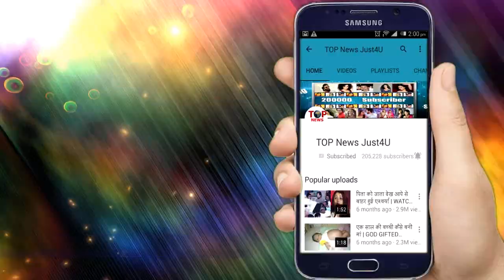DIVYA DRISHTI:शनिवार की कहानी यंहा से होगी “शुरु”,मौत का पलटेगा “खेल”